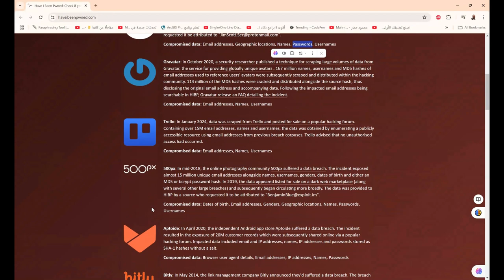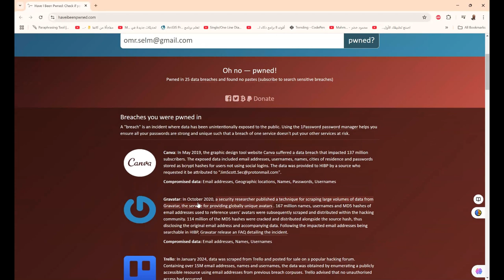'; هل تعرضت للاختراق؟ تحقق مما إذا كان عنوان بريدك الإلكتروني قد تعرض لاختراق بيانات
❤️ روابط التواصل
✅ انستجرام